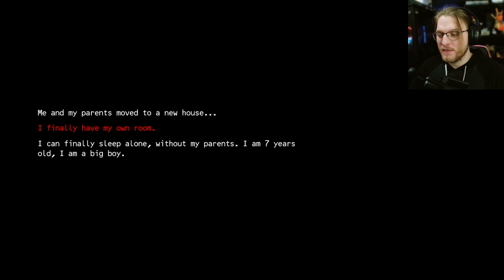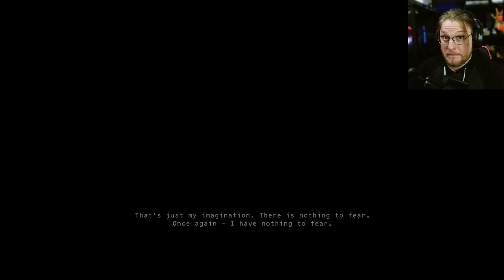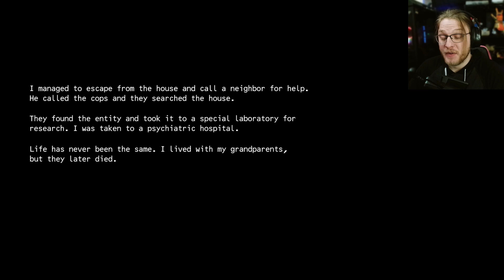I’m Grown! | Sleeping Alone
Play Sleeping Along here!